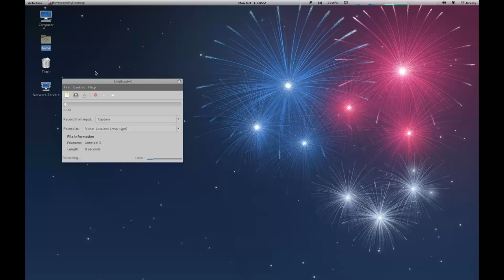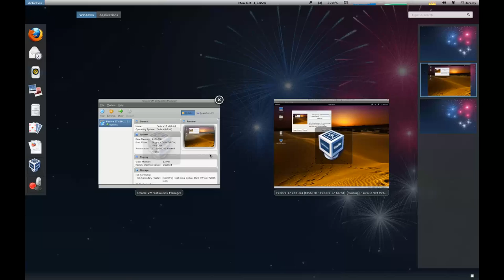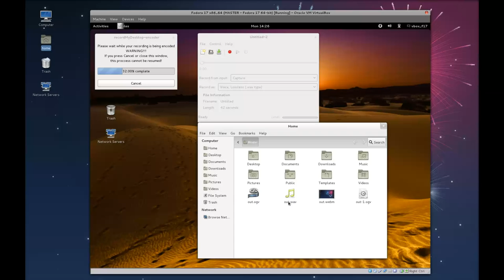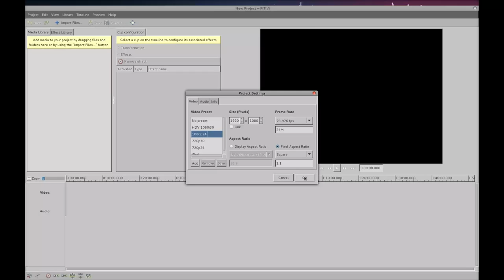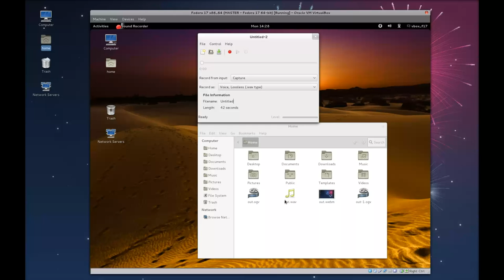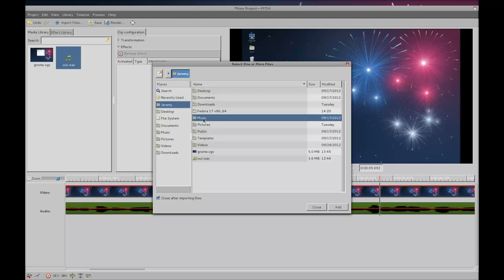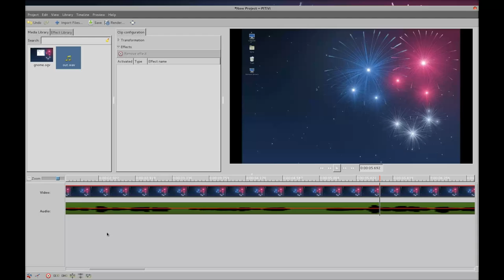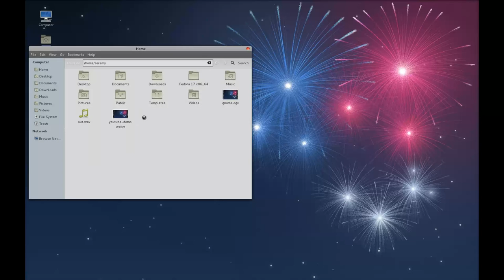How to make HD screencasts for YouTube in Linux - Fedora 17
Demo on how to create HD screencasts using gtk-recordmydesktop on Fedora Linux. Video is edited using 'Pitivi' video editor which reduces the need for extra encoding/decoding steps to create high-quality youtube videos.